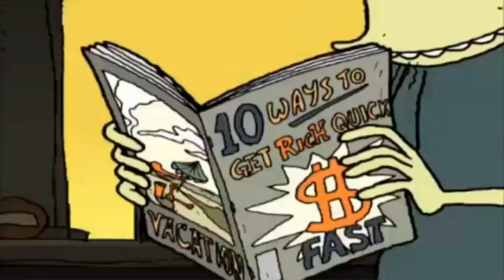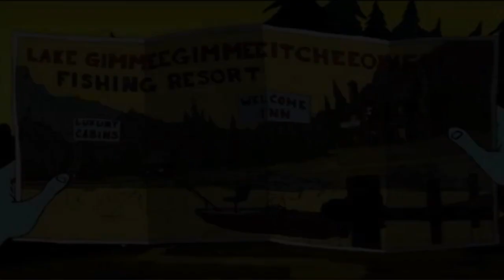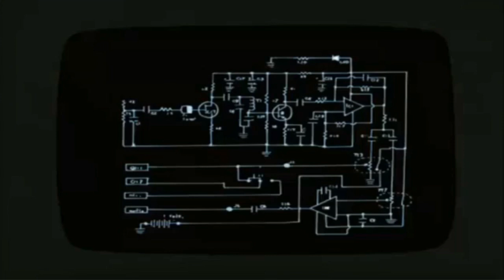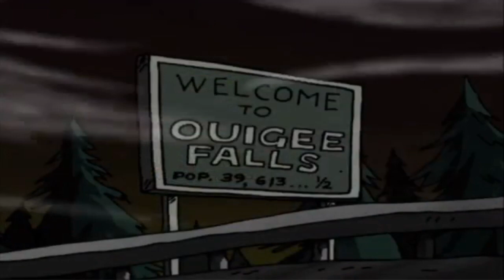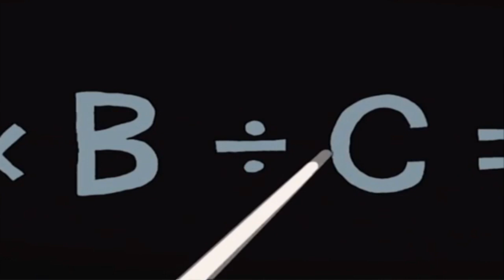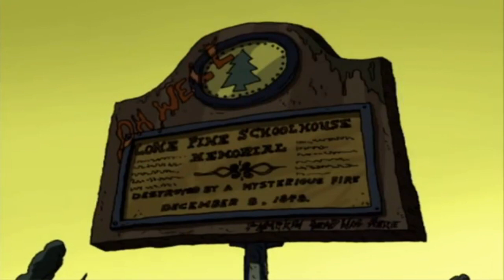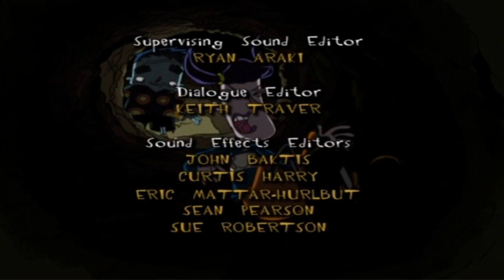Moville Mysteries Season 2 compilation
a fairly underrated series
its also in order